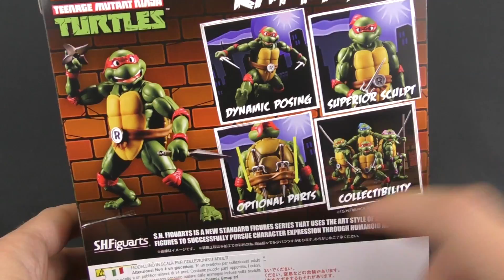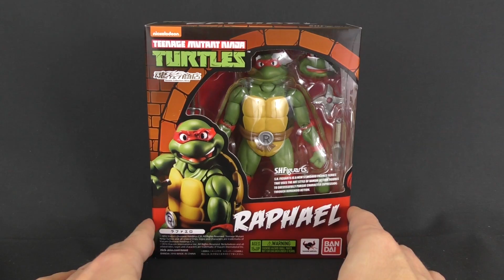S.H. Figuarts Raphael Tennage Mutant Ninja Turtles TMNT Bandai Action Figure Review Recensione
S.H. Figuarts Raphael Tennage Mutant Ninja Turtles TMNT Bandai Action Figure Review Recensione S.H. Figuarts Raphael Tennage Mutant Ninja Turtles TMNT Action Figure Review Italiano
Se cerchi questa figure, aiuterai me e il canale se la prendi da qui
Se cerchi qualsiasi altra action figure e vuoi aiutare me e il canale, non esitare a contattarmi utilizzando uno dei contatti che trovi di seguito, oppure puoi cercare qui

▼▼▼ AMICI ▼▼▼